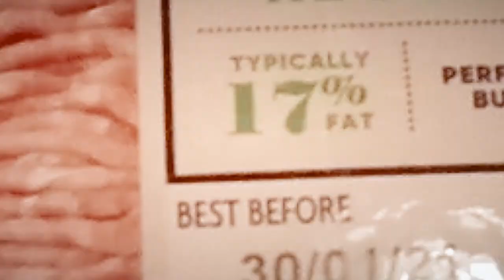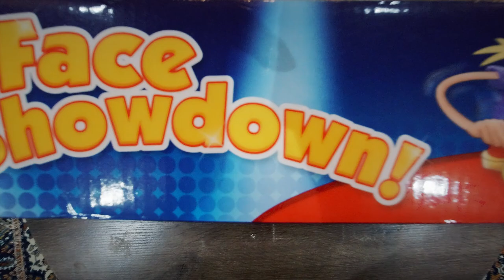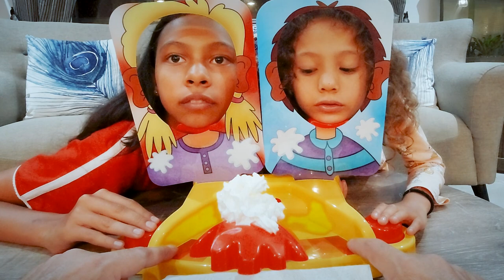The Stones Life - PIE FACE SHOWDOWN - Cooking Daddy's Spaghetti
With rain still around Mummy is not in a good mood, so Daddy decides to brighten up the night by cooking his much loved spaghetti bolognaise and then treating the girls to a game of PIE FACE SHOWDOWN.
Will Mummy join in to help her get through her rainy day blues?